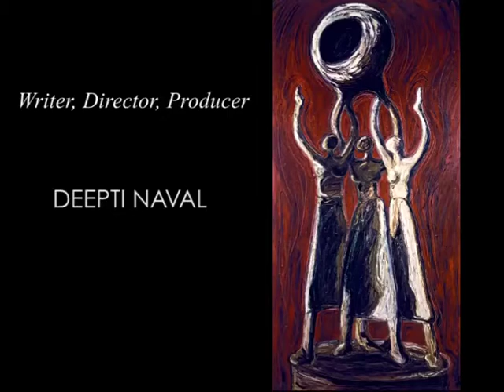THODA SA AASMAAN - EP 12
THODA SA AASMAAN - Directed by DEEPTI NAVAL - - TV SERIAL - 1995